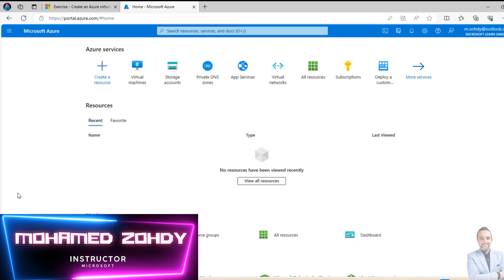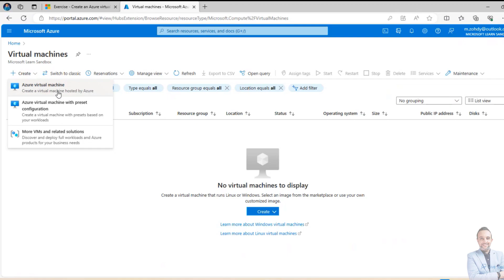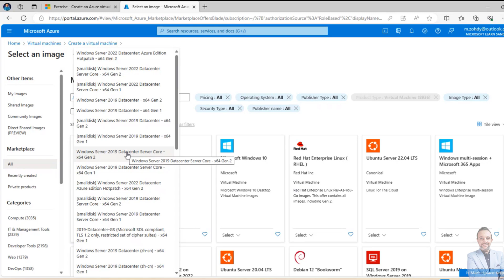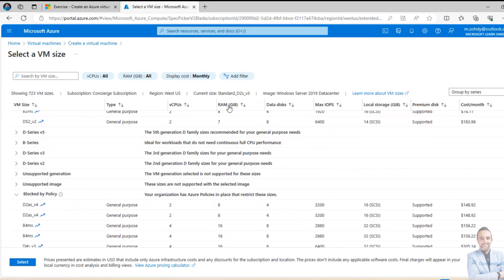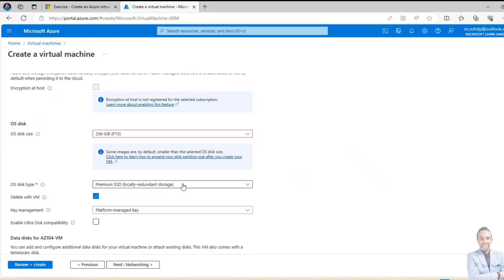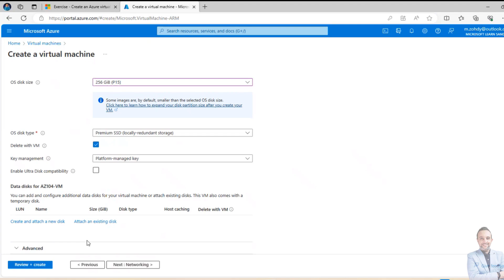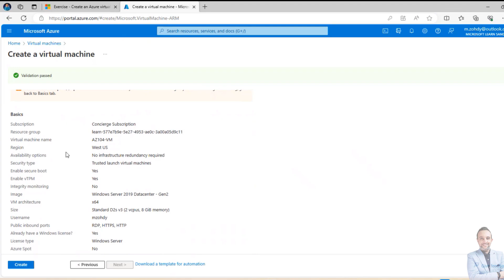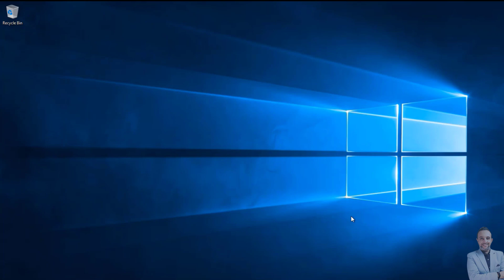32 - Azure Virtual Machine - 2 LAB -Azure Administrator | AZ-104 By : Mohamed Zohdy - شرح بالعربي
✅ شكرا للمشاهدة 💖 🔴 لا تنسوا الأشتراك في القناة ✅ و تفعيل التنبيهات ليصلك كل الجديد 😍